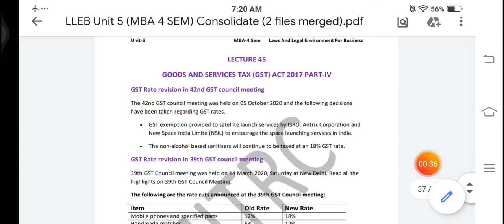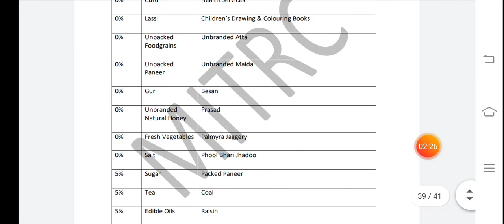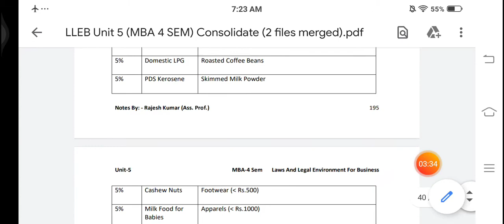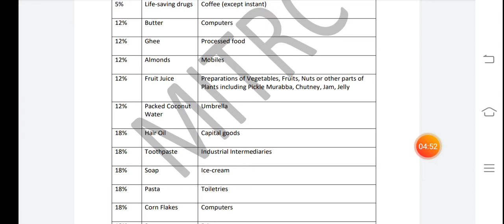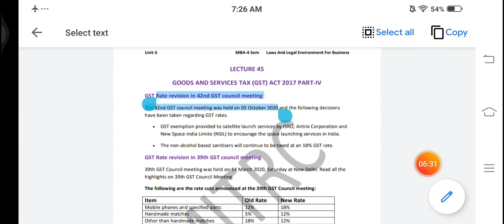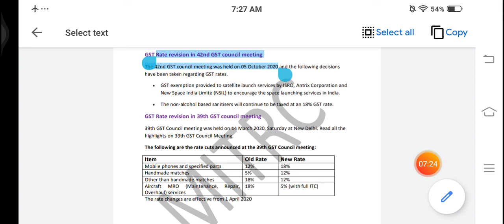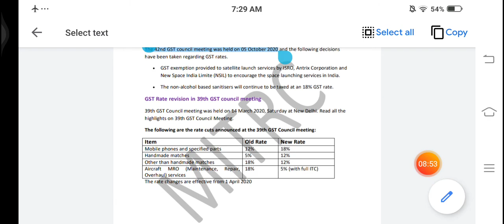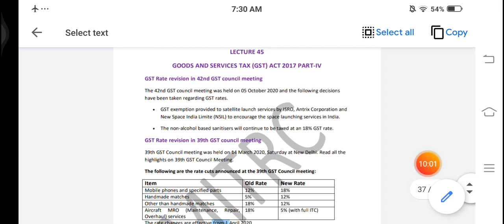M-403 LLEB Unit 5 LEC 45-RAJESH KUMAR MBA